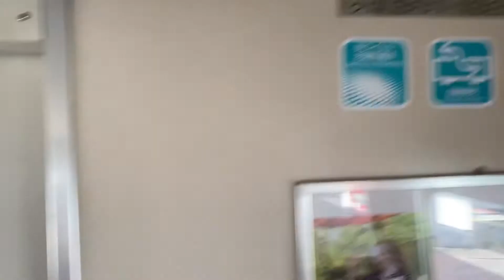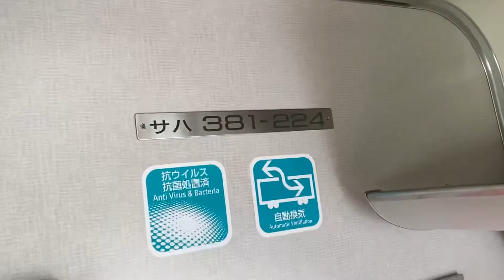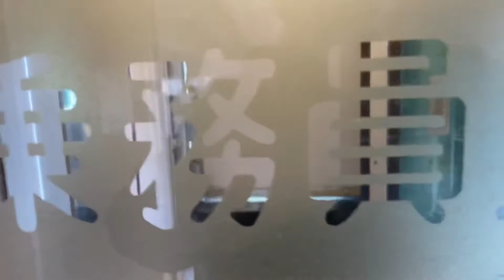381系車内散策